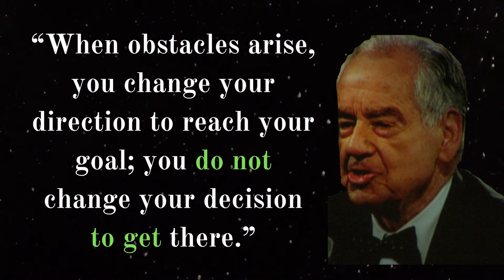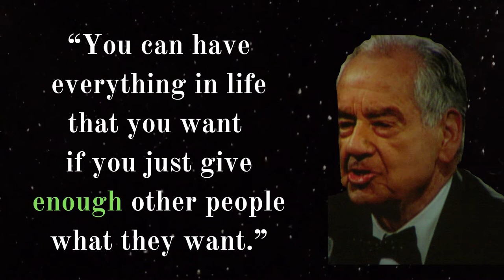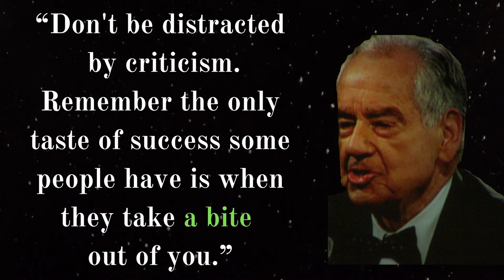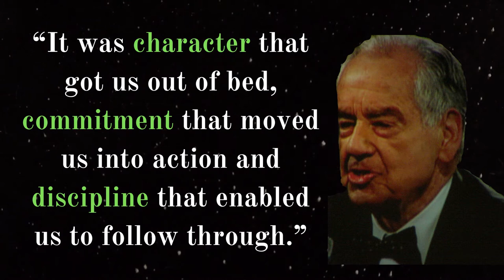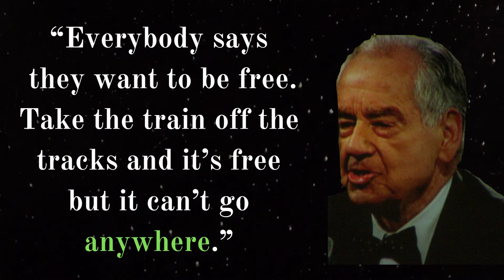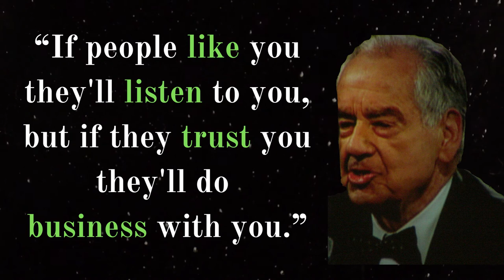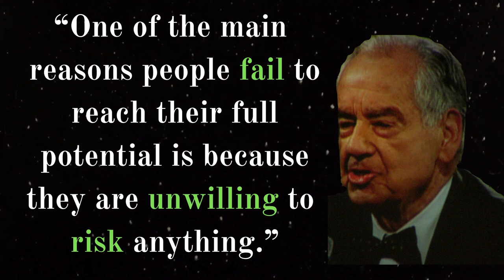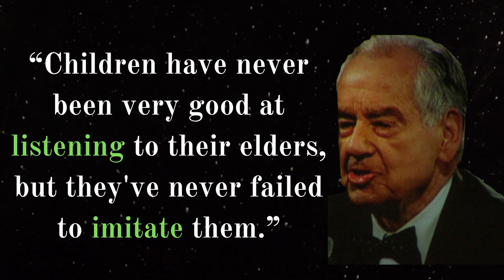Zig Ziglar Quotes. Corporate motivational speaker.